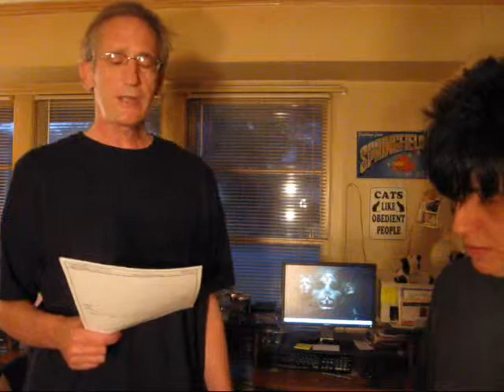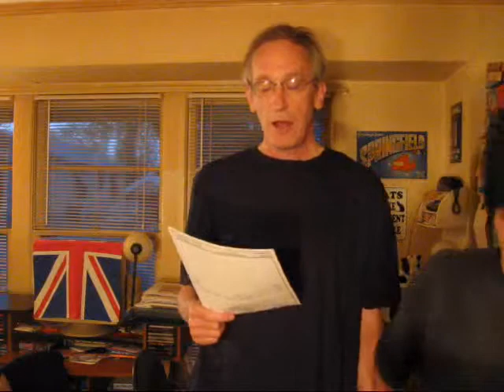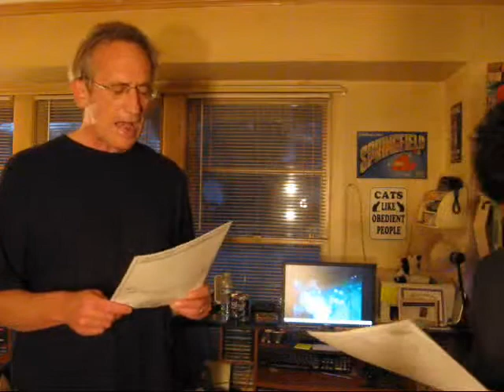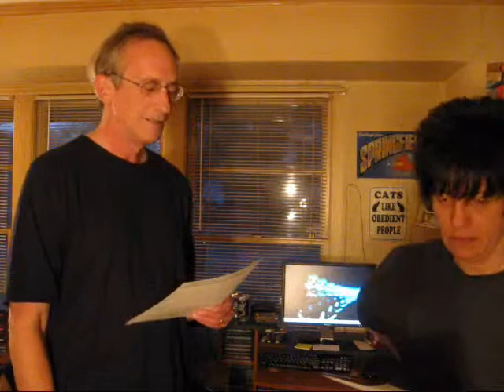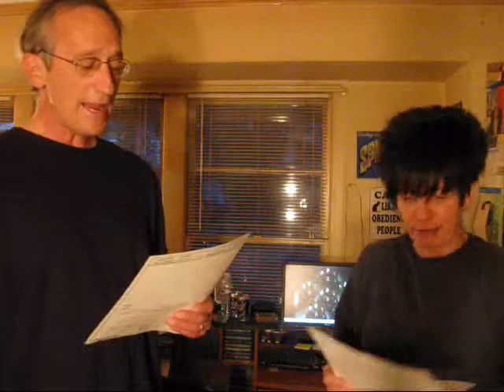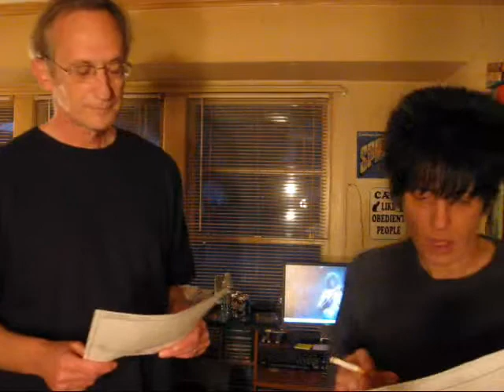Bohemian Rhapsody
Queen sing along